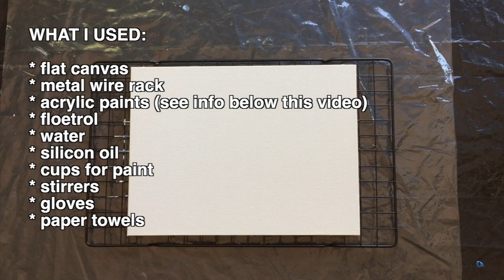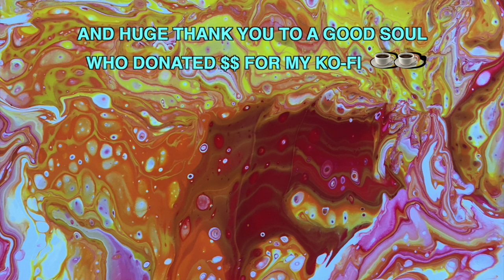DIRTY POUR ART "DRAGON" - TEST ON FLAT CANVASES (5)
Dirty pouring of acrylic paint on flat canvases. I used 4 colors: Titanium White (2 different viscosities/liquidities - one thicker and one thinner), Red (thicker viscosity), Cadmium Orange (thinner viscosity),  Cadmium Yellow (thinner viscosity).

Canvas size: 9" x 12", flat pannel

Mixture measurements:
1 -  1 part Titanium White + 2 parts Floetrol, no silicone, I used about 3 oz
2 - 0.7 oz Red + 1.4 oz Floetrol, I used total 2.1 oz
3 - 0.5 oz Titanium White + 1 oz Floetrol + 0.5 oz water, I used total 2 oz
4 - 0.5 oz Cadmium Orange + 1 oz Floetrol + 0.5 oz water, I used total 2 oz
5 - 0.5 oz Cadmium Yellow + 1 oz Floetrol + 0.5 oz water, I used total 2 oz

Pouring order in this video:
*[white, red, orange, yellow]* - 3x, finish with white